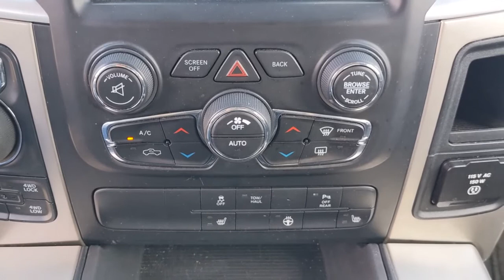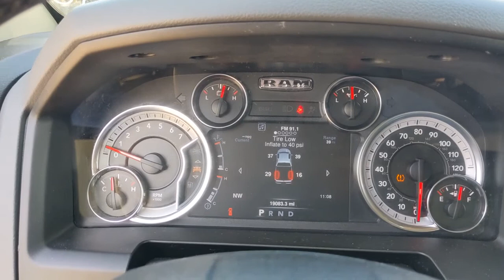2019 Ram 1500 Classic Natchez, Woodville, Gloster, MS, Vidalia, Ferriday, LA 524901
Bright Silver Metallic Clearcoat Used 2019 Ram 1500 Classic available in Natchez, Louisiana at Natchez Nissan. Servicing the Woodville, Gloster, MS, Vidalia, Ferriday, LA area.
2019 Ram 1500 Classic SLT - Stock#: 524901 - VIN#: 1C6RR7LT1KS524901

Natchez Nissan
203 Devereux Dr